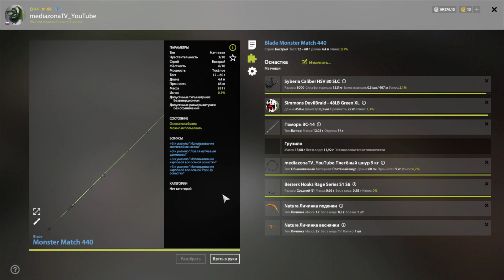рр4 р.Нижняя Тунгуска Ряпушка Чир + прилов на Матч 30.06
точка под высиживание трофеев . клипса 15 глубина 200 . можно пробовать другие наживки . всем нх нч